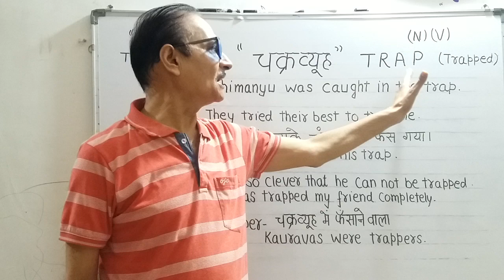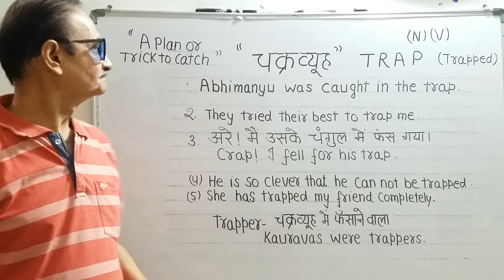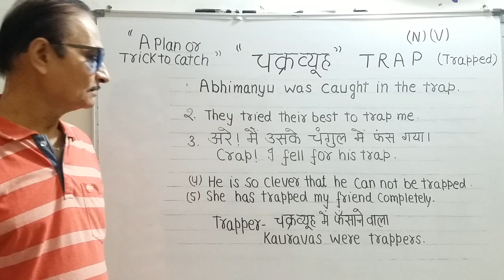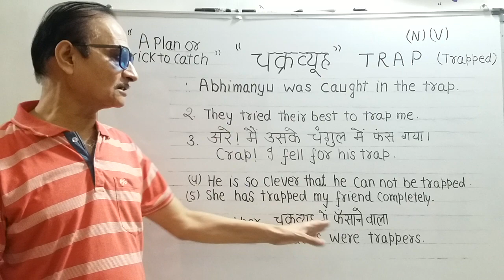पहली बार देखें "चक्रव्यूह" English "अभिमन्यु चक्रव्यूह में फंस गया"